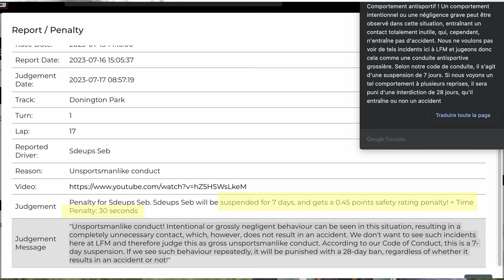JE ME SUIS FAIT BAN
Salut,
petite vidéo coup de gueule ou mise au point sur le pilotage Online en géneral, et retour sur mon BAN d'ACC !

🎮 PS5

🚁DJI AVATA